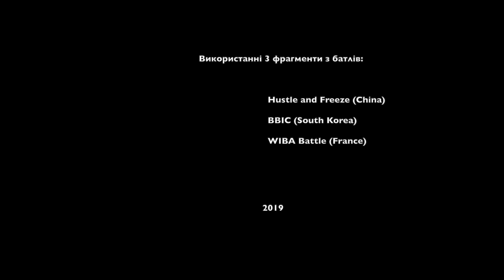Lussy Sky - The Switchover (Перехід) Documentary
The story of b-boy Lussy Sky

Video made by Zebra Production